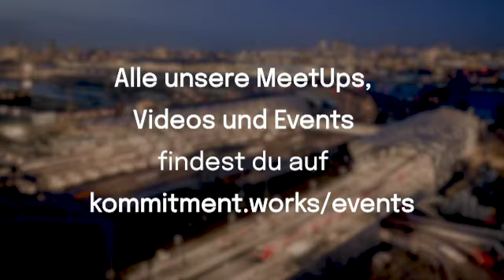Mainusch interviewt Popisti und Much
Im WarmUp zu unserem MeetUp Legacy & Innovation #17 interviewt Hannes Mainusch die Impulsgeber:innen Simona Popisti und Thomas Much.